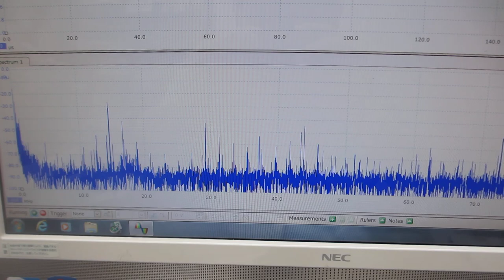超音波プローブのスイープ発振システム－－低周波の共振現象と、高周波の非線形現象をコントロールする技術－－（超音波システム研究所）